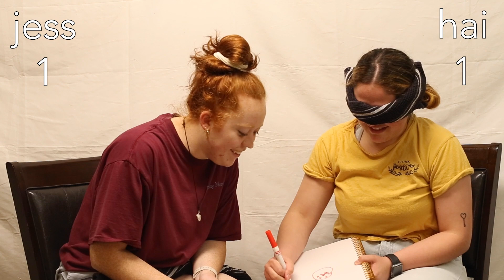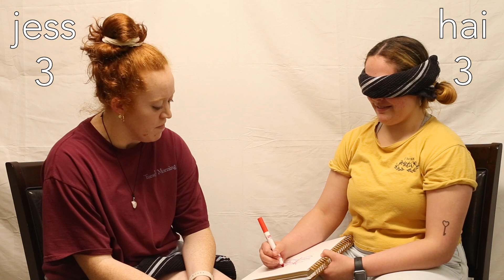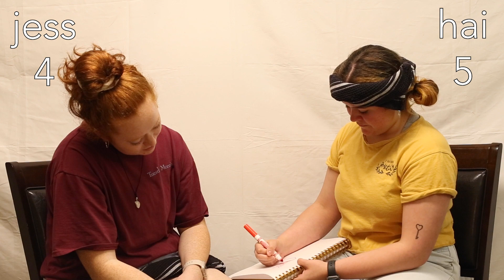BLINDFOLDED PICTIONARY!!!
When are these girls not pulling out blindfolds and making things "interesting"? Anyways, this time they have magic markers and a notepad.

Follow our Instagram: @jessandhai
And our TikTok: @jessandhai